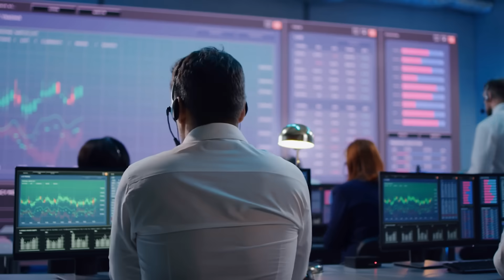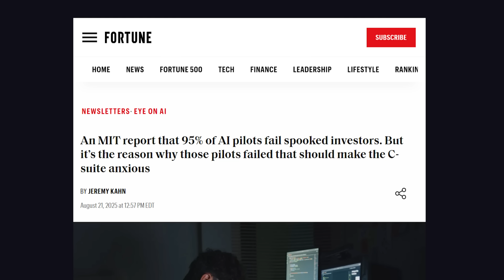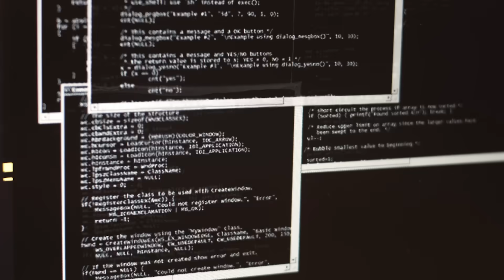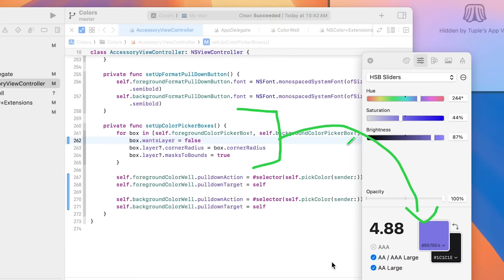New MIT study says most AI projects are doomed...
A new MIT study says that 95% of corporate GenAI projects have failed, Meta is pulling back on its AI spend, and tech markets are getting nervous. Is the AI bubble starting to pop?

🔗 Resources

📚 Chapters